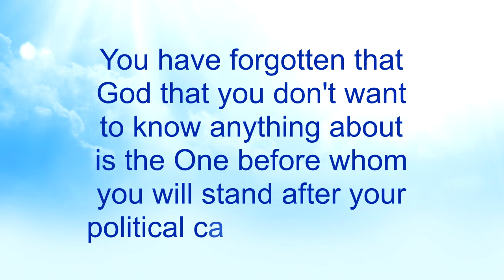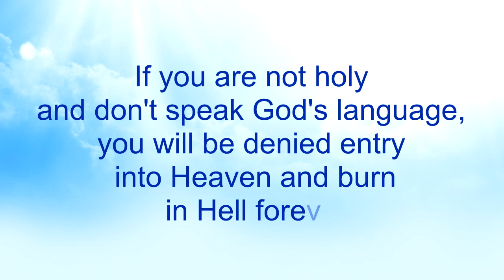Coronavirus - Part 15 (Teaser)